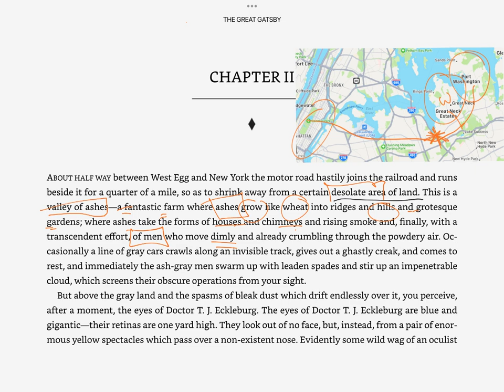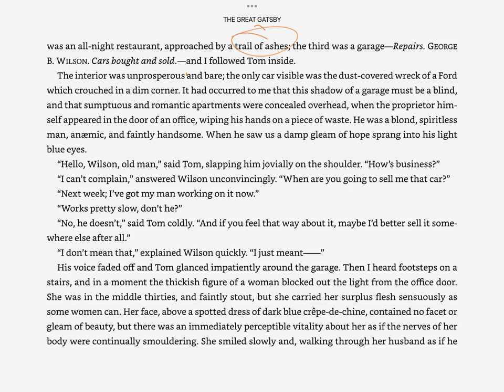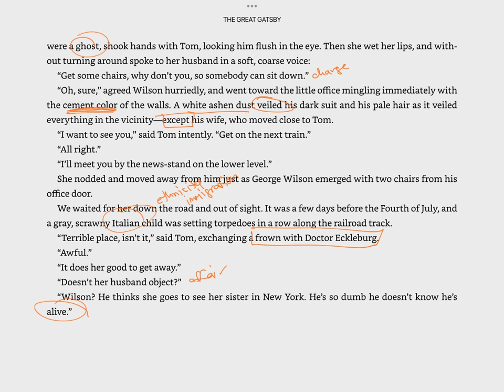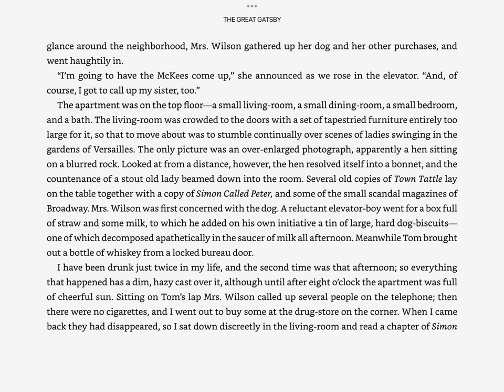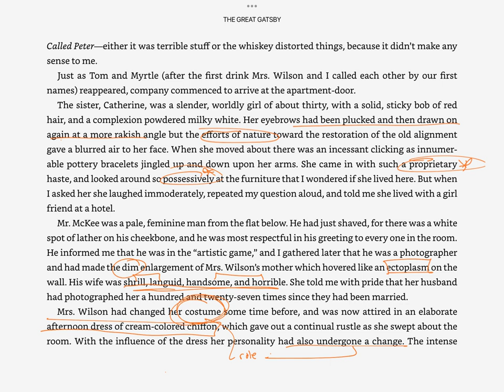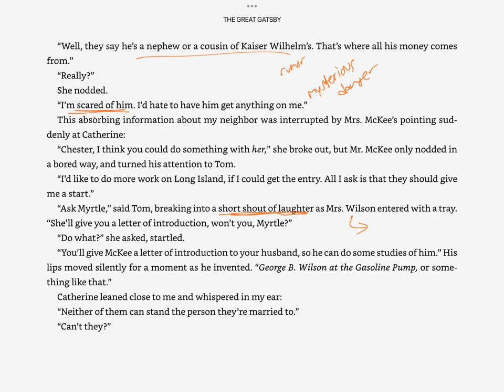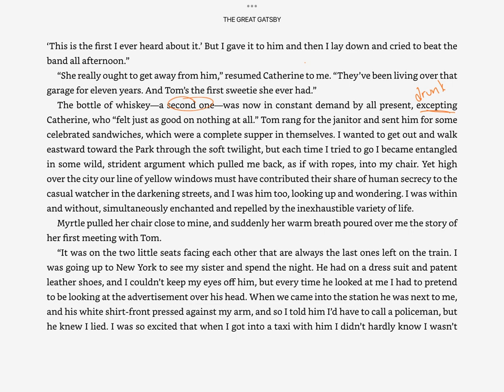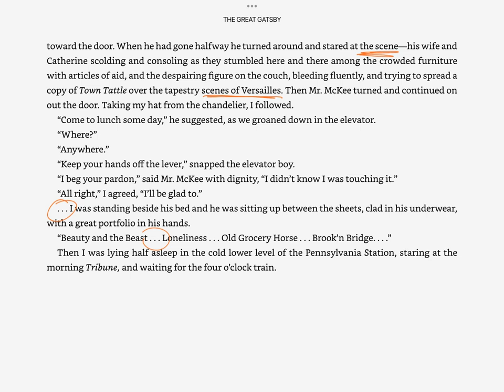Great Gatsby ch 2 with annotations